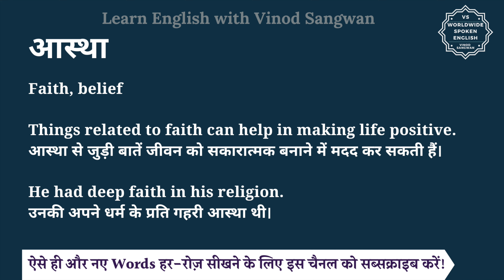आस्था को इंग्लिश में क्या कहते हैं | aastha ko English mein kya kahate hain | aastha ki spelling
इस वीडियो में आप आस्था का हिंदी में मतलब समझेंगे और साथ में आस्था का pronunciation भी सीखेंगें यानि की आप आस्था के अर्थ के साथ साथ ये भी सीखेंगें की आस्था को कैसे बोले या आस्था को बोलने का सही तरीका क्या है |

तो बस एक मिनट में सीखिए आस्था को|
Let’s learn Hindi Meaning of aastha in detail.

आस्था का अंग्रेजी में अर्थ होता है
Faith, belief

Things related to faith can help in making life positive.
आस्था से जुड़ी बातें जीवन को सकारात्मक बनाने में मदद कर सकती हैं।

He had deep faith in his religion.
उनकी अपने धर्म के प्रति गहरी आस्था थी।